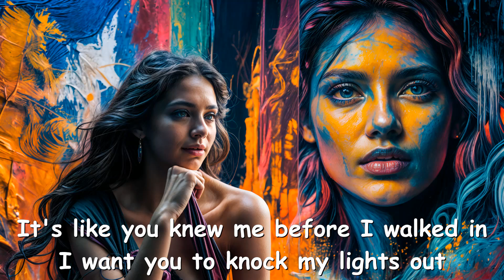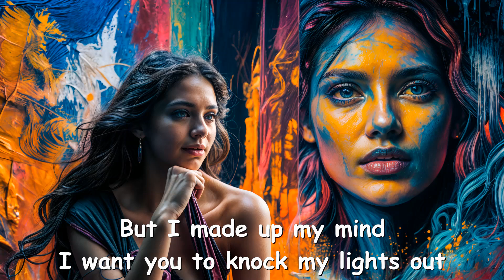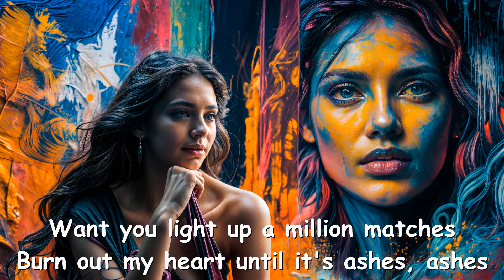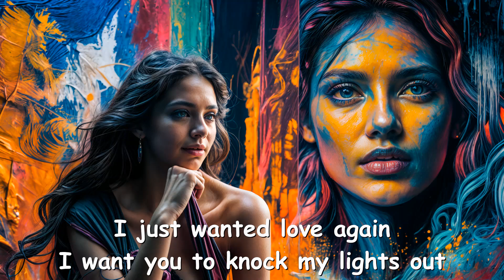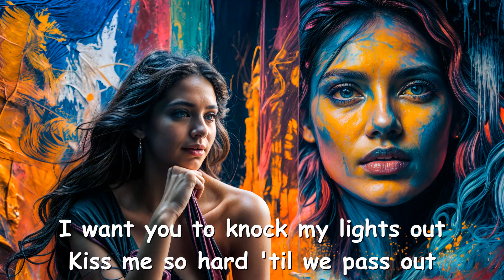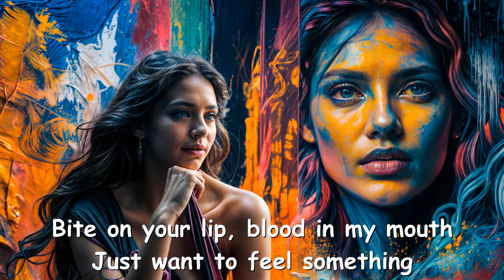Bishop Briggs – Mona Lisa On A Mattress (Lyrics) 💗♫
[Verse 1]
Dancing, screaming secrets in the dark
Hell is knowing that you're perfect just the way you are
Is it crazy how we'd go and do it all again
Knowing we were done before we ever had a chance?
Cigarettes and colors in the sky
Little non-committal in the middle of July
'Cause I was dating someone who just didn't understand
It's like you knew me before I walked in

[Chorus]
I want you to knock my lights out
Kiss me so hard 'til we pass out
Bite on your lip, blood in my mouth
Just want to feel something like right now, right now

[Verse 2]
Didn't wanna see what was undеrneath
All of the warning signs, my heart was blind
Katе would always say I should run away
But I made up my mind

[Verse 3]
You say I'm pretty like an actress
You're Mona Lisa on a mattress
Want you light up a million matches
Burn out my heart until it's ashes, ashes

[Bridge]
I lost all my innocence, learning how to love again
We were done before we started
Didn't wanna be just friends, I just wanted love again

[Chorus]
Bite on your lip, your blood in my mouth

[Instrumental Break]